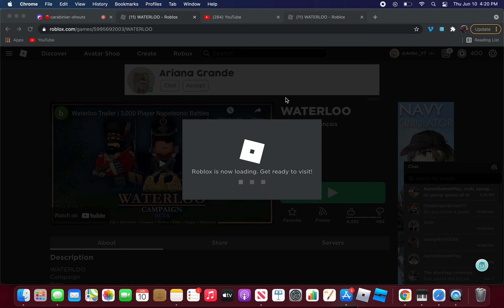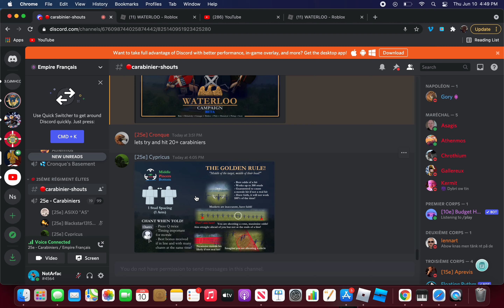Roblox Waterloo France Internal (470 Vs 470)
new content alert!?